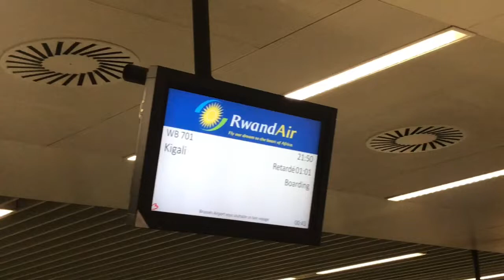Brussels to Kigali, Rwanda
January 07, 2020. Departure from Brussels to Kigali on RwandAir WB701